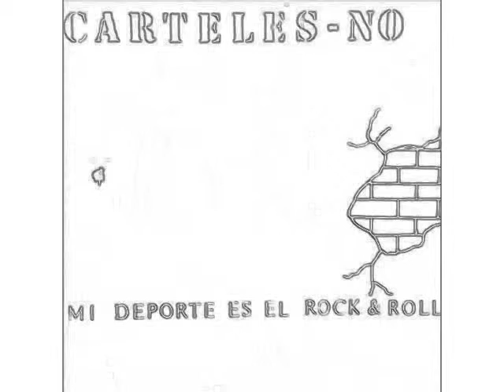CARTELES NO.Tacan-tacan.Modo holograma.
Buen rock urbano de los 90 desde  Chinchilla (Albacete).
A la bateria Pepe,al bajo Panda,guitarra ritmica Puti,guitarra solista tore y a la voz Fokin.Video con filtro de holograma.Un regalillo a mi amigo Paco (Fokin)